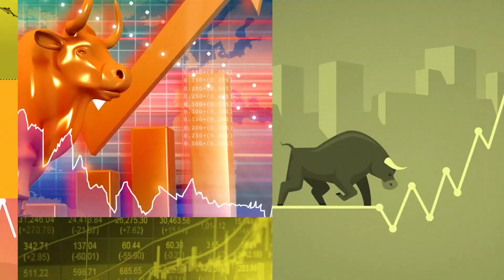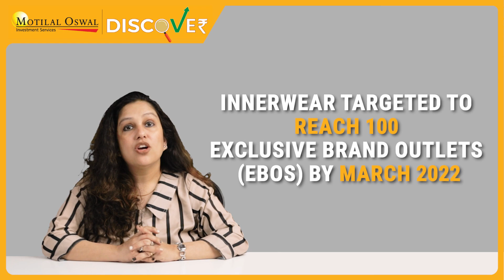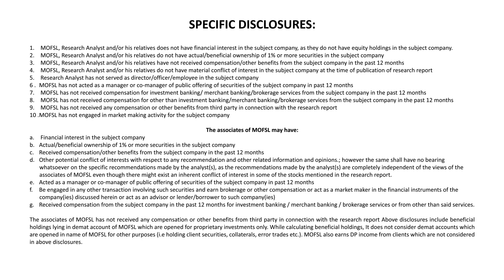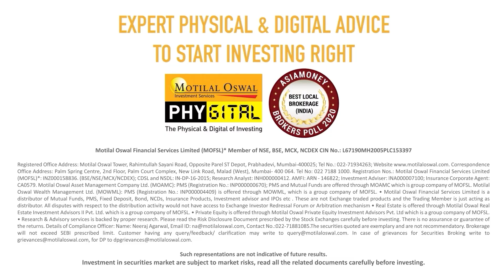Motilal Oswal Discover: Aditya Birla Fashion & Retail- Recovery above pre-Covid levels